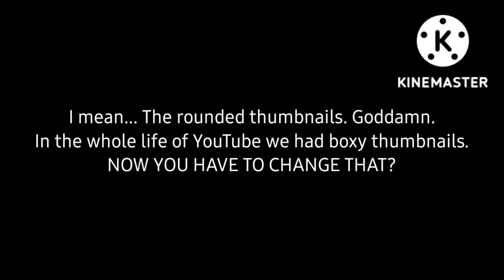A furious message to @susan for changing up the layouts on YouTube all the time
I am sorry for the excessive caps. But everytime I start YouTube it's gonna give me rounded thumbnails everythere and that. And I cannot install an old version of YouTube because of "APK package is invalid". Absolute bullshit. I might only use YouTube on PC if this shit keeps happening. And I will miss out on new notifications in the morning. I hate this platform now.